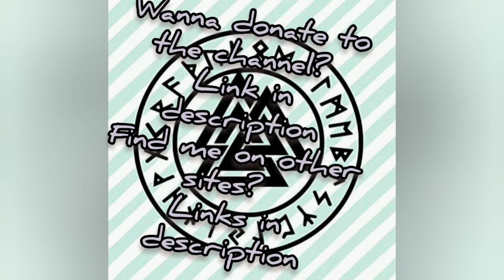Gaming as medicine for depression?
can gaming be medicine for depression?

intro/outro song credit- dinosaur pile up- backfoot